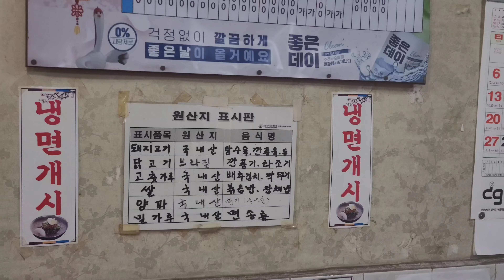찾았습니다 감천항 낚시 가시는분 가보세요 추천드립니다 숨은 맛집입니다 👍김치도 직접 매일 만들고 김치 재료는 국산만 쓰신다고 합니다~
구독/좋아요/후원은 콘텐츠 제작에 큰 힘이 되며 혜택은 시청자 여러분께 돌아 갑니다
후원:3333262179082 카카오뱅크 **수